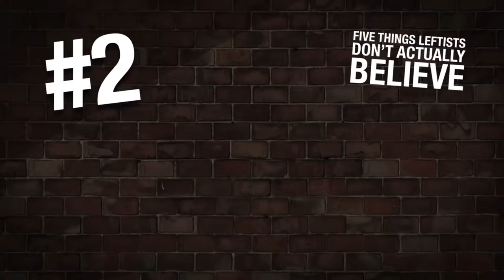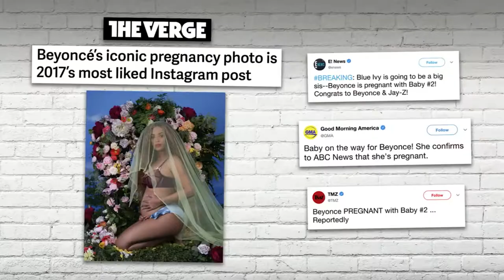The Left Doesn't Really Know What They Think About Fetuses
Steven Crowder points out the inconsistencies in the way the Left treats fetuses in terms of whether they have life.